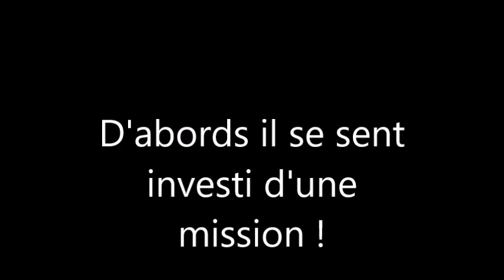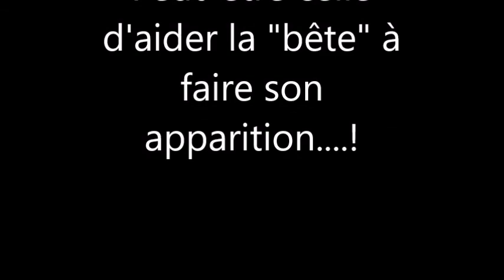masques à gogo, et l'arrivée de la bete dixit Macron